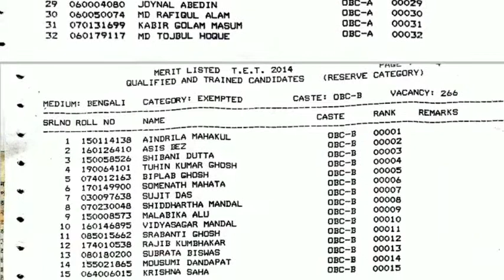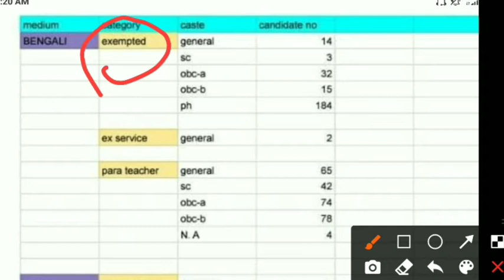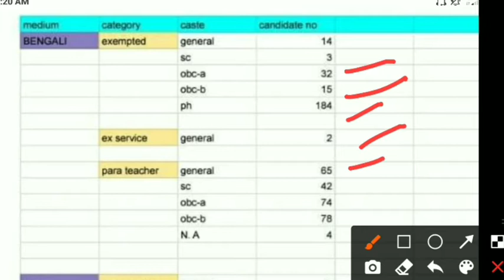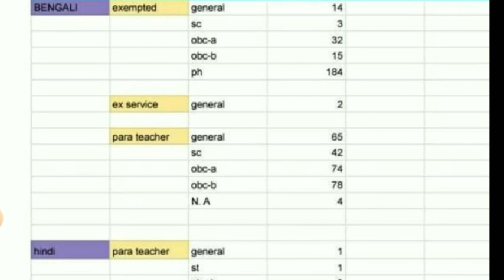Primary 16500 merit list pdf download, primary 2nd counselling date, wrong question case update.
Primary 16500 merit list published Dpsc, primary 2nd counselling date, wrong question case update.

Primary 16500 merit list published Dpsc, primary 2nd counselling date, wrong question case update. Primary tet 2014 counseling date, 3rd  merit list.

Wbpsc clerk requirement
Wbpsc clark result
Wvosc clerk cut off
Wbpsc clark expected cut off
Wbpsc clark result out
Wbpsc clark mains exam date
Wbpsc food si result published
Wbpsc food exam date 2020
Wbpsc food si cut off
Clark admit lost
Clark result published
Clark mains exam date
Wbpsc wbcs exam date
Wbpsc wbcs mains exam date
Wbpsc wbcs exam syllabus
Wbpsc wbcs new syllabus
Wbpsc wbcs result published
Wbcs exam syllabus
Wbcs exam date
Wbcs result published
Ssc requirment news
Wbcs new requirment
Psc clark requirement
Food si new job
Ssc job requirement
Bsf requirment news
West bengal job news
Wb free job requirement
Primary tet requirment 2021.  Primary tet syllabus. Primary tet latest update. Primary tet exam pattern. Primary teacher requirement news. Primary tet requirment update. Primary tet exam news. Tet school teacher requirement. Tet requirment 2022.Tet exam 2022.
West bengal school teacher requirement 2020. Wb school teaching job 2021. Wb teacher requirement 2020. West bengal teacher school job, wb primary tet exam date. West bengal primary tet syllabus. West bengal primary teacher requirement wb. Wb upper primary teacher requirement 2020. Wb tet exam syllabus 2021, wb job news west bengal latest update today. West bengal latest job news. West bengal latest job update 2021